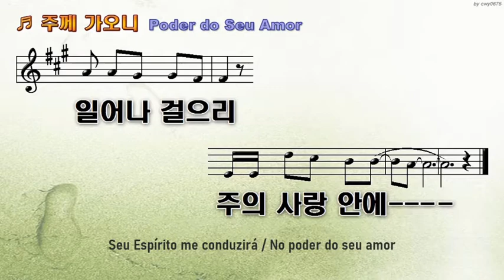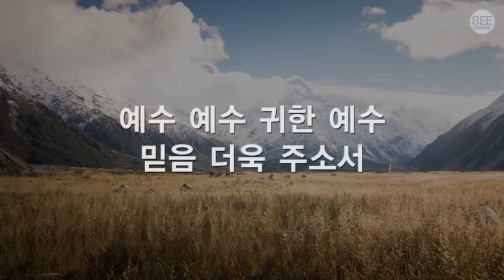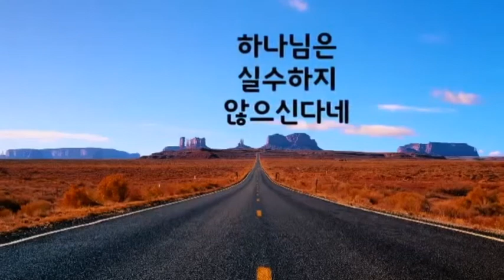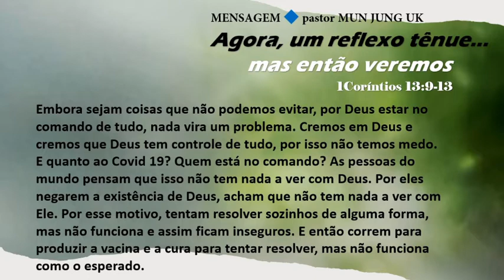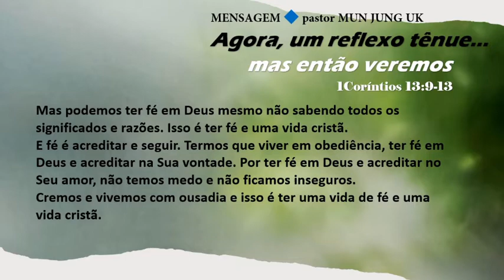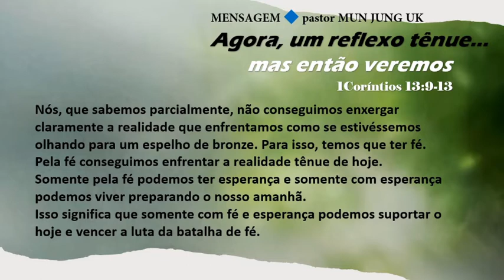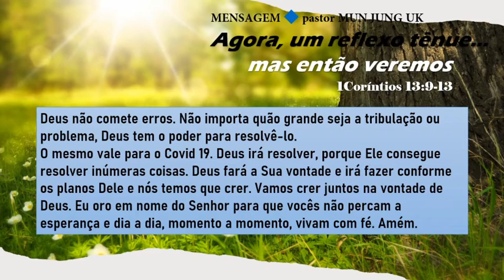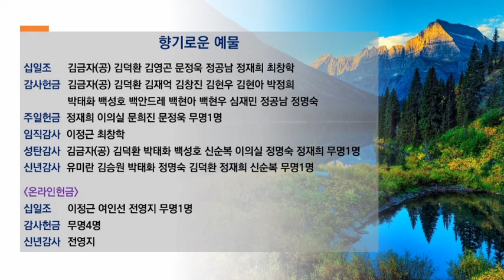CULTO DOMINICAL EM FAMÍLIA 17 JAN 2021